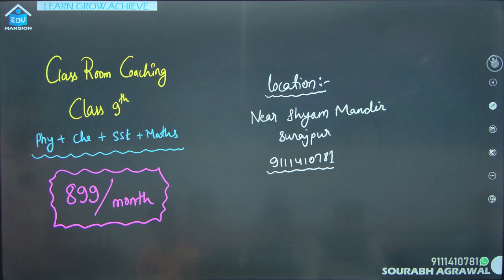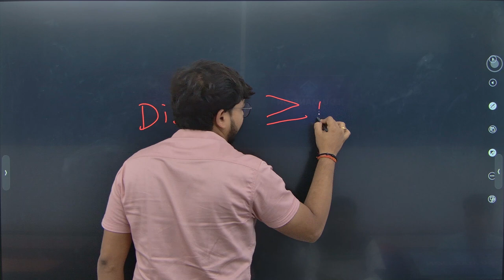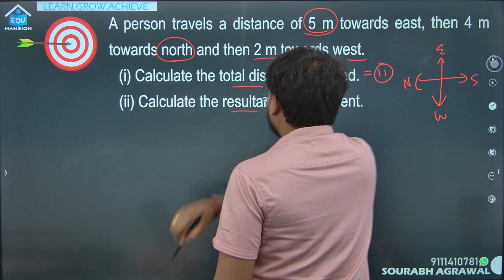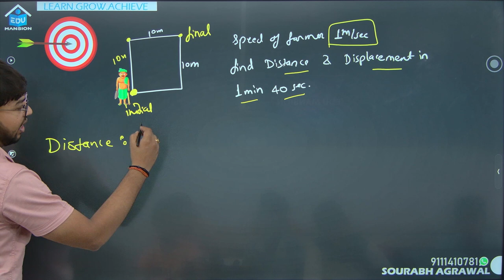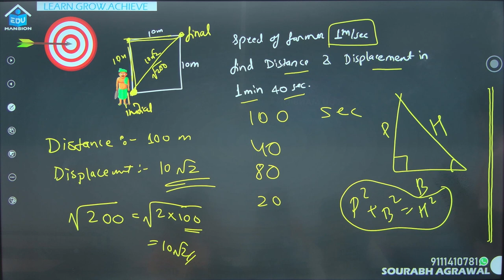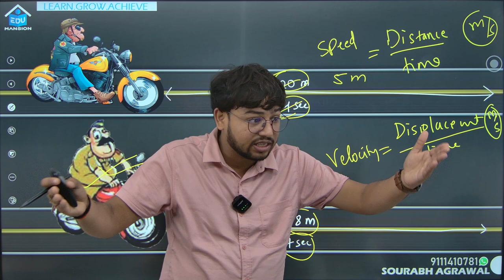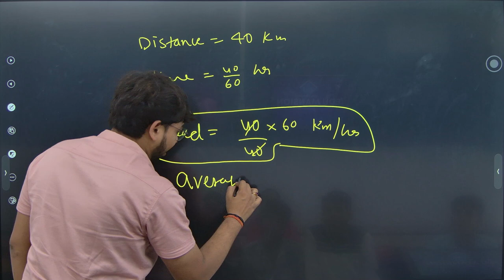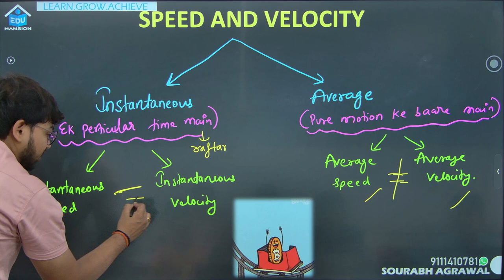Motion Class 9th Lecture 2 🔥